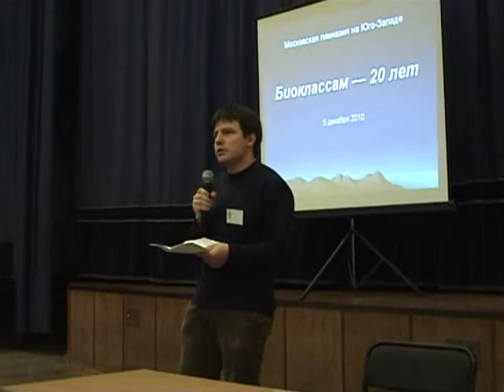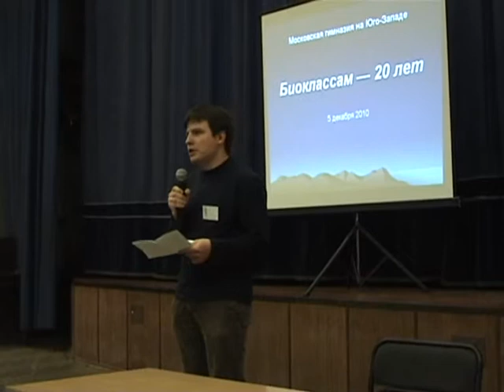The 20th Anniversary of the Bioclass (11): Vladimir Popov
Celebration of the 20th anniversary of the bioclass of Moscow South-West High School 1543 on 5 December 2010. Filmed by Polina Volkova.